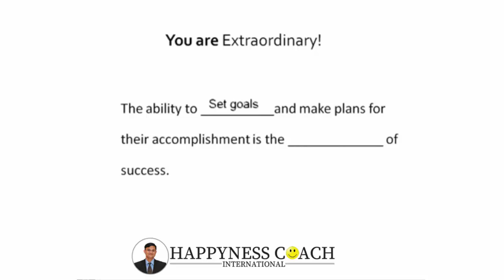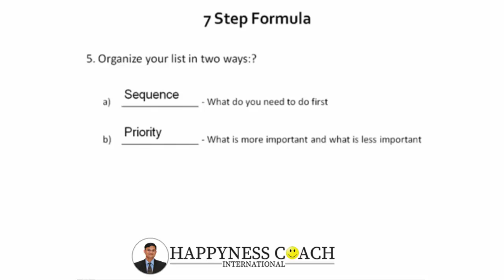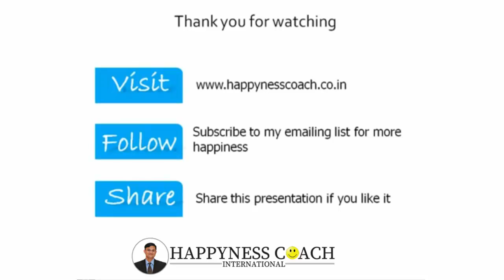How to set goals in Life | Happyness Coach Murali Sundaram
Its very important to set goals in life. In this 2 minutes video you will learn the exact methods to set a goal and you will work on an action plan.

Welcome! I am Murali Sundaram.

My Mission in life is to make 1 billion people become more Happier, Energetic, Lighter & Prosperous. My goal is to add more value into your personal & business life by sharing with you simple, practical & powerful tools, strategies & techniques.
I am here to make you Happy & Rich!

Rich means unlocking your spiritual potential, nurturing your health and happiness and using your unique talents to bring transformation in your inner & outer world.
I personally believe that "Happiness is the universal Truth; but Money is a practical Reality". Let us bridge both and achieve MORE in our life.

You can also comment what you wish to learn from me.